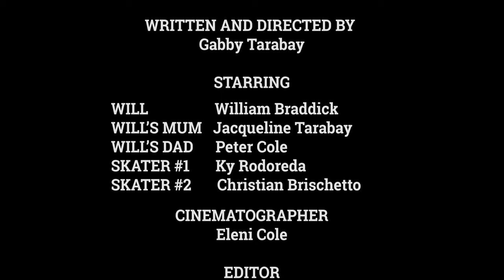Street Symphony - A Short Film (2023)